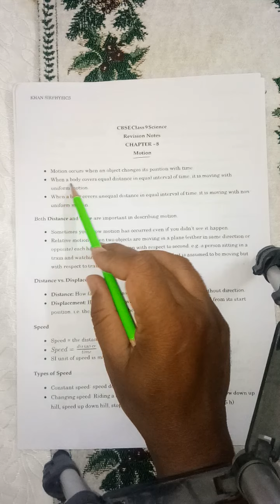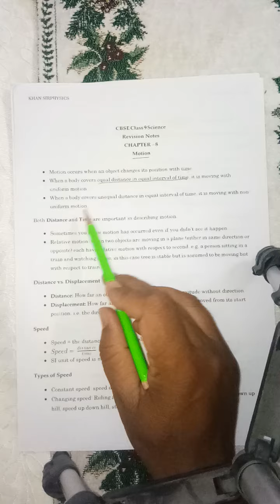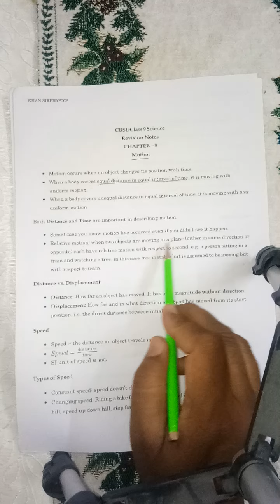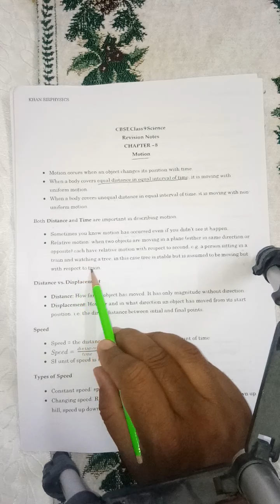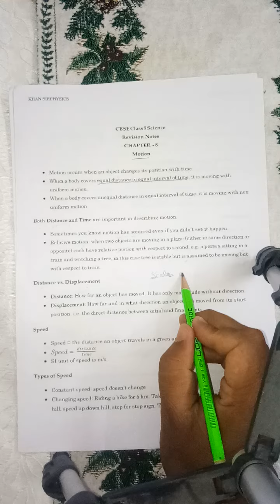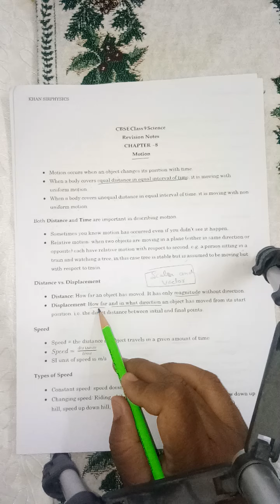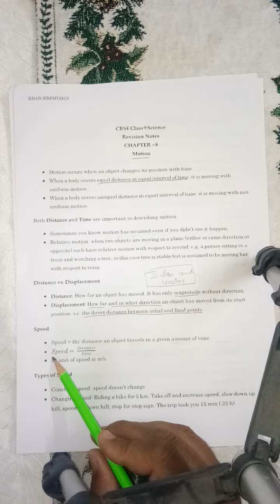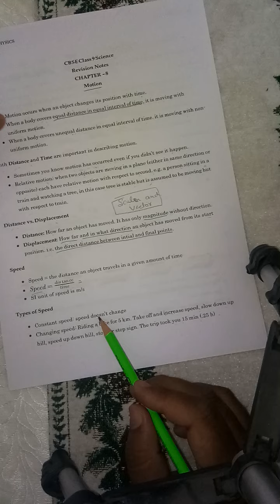chapter motion clasd 9th ncert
descripition of dpsstance, displacement and speed